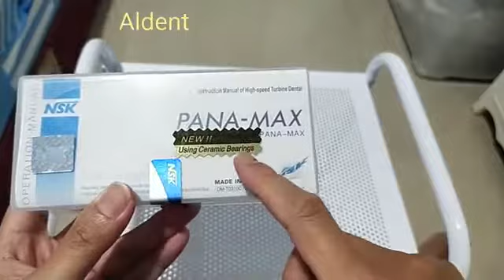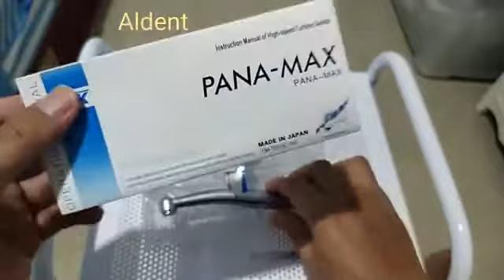Unboxing nsk panamax led 2 hole